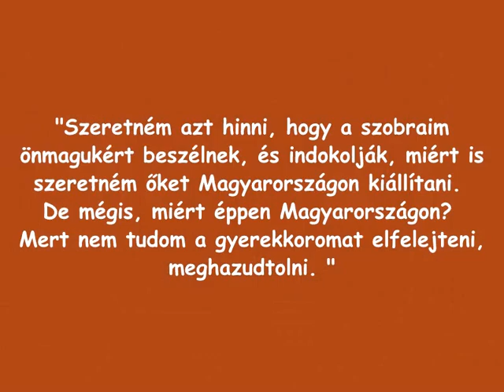EDF-GALÉRIÁBAN/ 507.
SZEGEDEN "A TÖRTÉNELEM KÖZBE SZÓL..." KERÁMIA KIÁLLÍTÁSON -...: "1950 májusában születtem Franciaországban, és az első éveimet Budapesten töltöttem, 1950 szeptemberétől 1956 novemberig. Édesapám, Guy Turbet-Delof, először Szegeden lektor volt, majd a Budapesti Francia Intézet vezetője lett.
Az 56-os események után édesapám még egy évig maradt Budapesten, és 1958-ban véglegesen visszatért Franciaországba. 18 évvel ezelőtt találkoztam az agyaggal, ami azóta soha nem hagyott el. Mindössze három éve mondhatom, hogy végre meg tudok csinálni valamit, ami úgy néz ki, mint amit szeretnék…
Szeretném azt hinni, hogy a szobraim önmagukért beszélnek, és indokolják, miért is szeretném őket Magyarországon kiállítani. De mégis, miért éppen Magyarországon? Mert nem tudom a gyerekkoromat elfelejteni, meghazudtolni. És mert két évvel ezelőtt Kovács Margit egyik könyvét lapozgatva rájöttem, hogy az ő művei mennyire hatottak rám a saját női figuráim kialakításánál, azok testi ábrázolásánál, a formák stilizálásánál…Hogyan is tudnám egyszerűen és érthetően megfogalmazni, hogy mi volt és mi ma is Magyarország számomra? Talán úgy tudnám kifejezni a legjobban, hogy Magyarország volt az én bölcsőm…
Nagy megtiszteltetés számomra a szobraimat Szegeden – ahol édesapám hajdanán dolgozott – kiállítani."